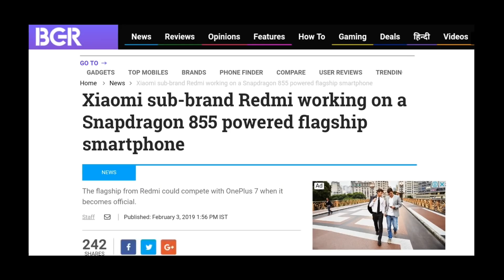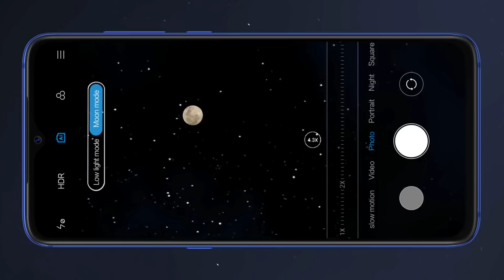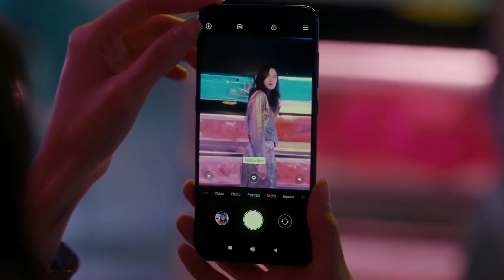Redmi 10 - Hands-on, Price, First Look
Redmi 10 mobile features a 6.5" (16 cm) display with a screen resolution of 1080 x 2340 pixels and runs on Android v9.0 (Pie) operating system. The device is powered by Octa core (2.84 GHz, Single core, Kryo 485 + 2.42 GHz, Tri core, Kryo 485 + 1.8 GHz, Quad core) processor paired with 6 GB of RAM. As far as the battery is concerned it has 4100 mAh. Over that, as far as the rear camera is concerned this mobile has a 16MP + 8MP + 5MP camera . Other sensors include Light sensor, Proximity sensor, Accelerometer, Compass, Gyroscope. So, does it have a fingerprint sensor? Yes, it does. For graphical performance that can make games run smoothly, this phone has got a Adreno 640 GPU. On board storage is at 128 GB with the option to expand the memory by Yes Up to 256 GB.